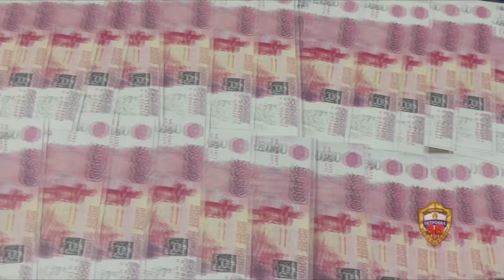Полицией Москвы раскрыта кража 450 000 рублей из банкомата посредством внесения в терминал фальшивок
Двое злоумышленников внесли поддельные банкноты номиналом по 5 тысяч рублей на свой счёт через платежный аппарат, а когда они были зачислены, обналичили в соседнем устройстве.